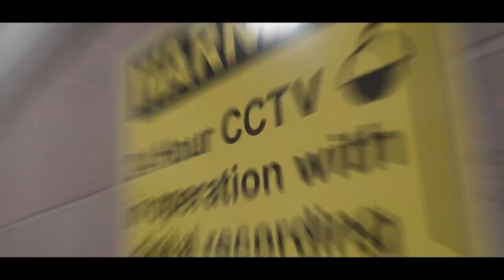P110 - Hennessy Blakey ft. Arkangel - Gang [Music Video]